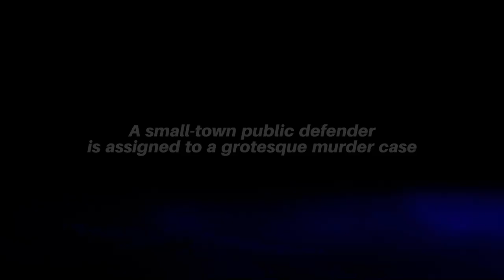The Plinko Bounce by Martin Clark | Official Audiobook Trailer (Coming Soon)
In the summer of 2020, a small-town public defender is assigned to a grotesque murder case that brings national media focus to rural Patrick County, Virginia. The accused confesses to the police, but a simple typographical error and shocking discovery may make it possible for the killer to escape punishment.

The Plinko Bounce is the latest legal thriller from bestselling author Martin Clark. The audiobook is performed by David Aaron Baker and Morgan Hallett.